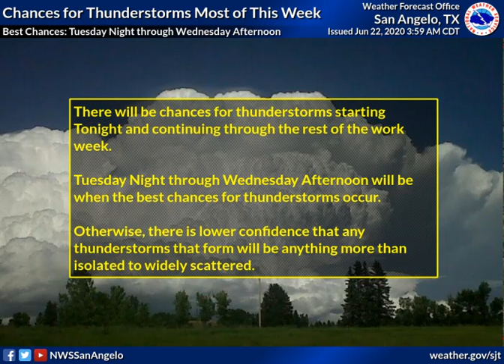Daily Weather Briefing - 06/22/20